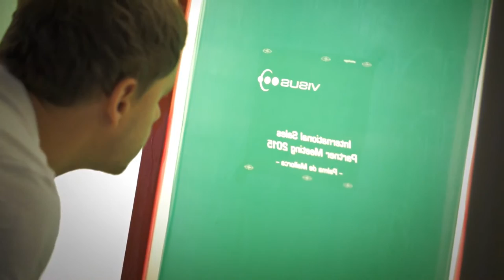Edelstoff | Textilveredelung - Made in Germany | Imagevideo